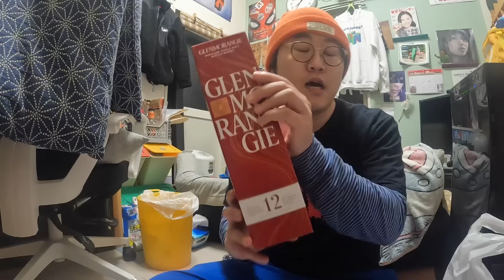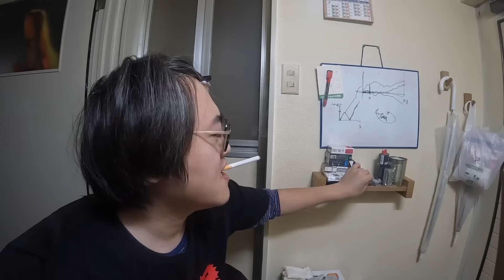働くわけがない【無職日記】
🤡【ペカリマンジャグラーカード】&【ペカリマン缶バッチ】&【旧ヒカリマン缶バッチ】メルカリとPayPayフリマで販売中です。

◼️メルカリ→ フリマアプリ「メルカリ」で販売してます